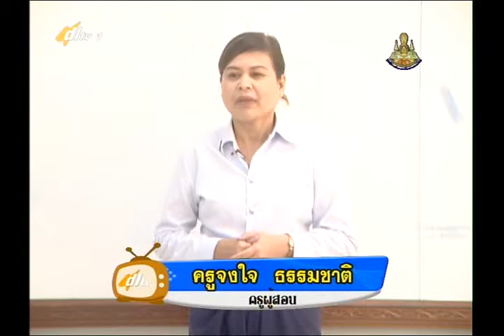015A+1221257+ศ+การตีบท+artp1+dl57t2